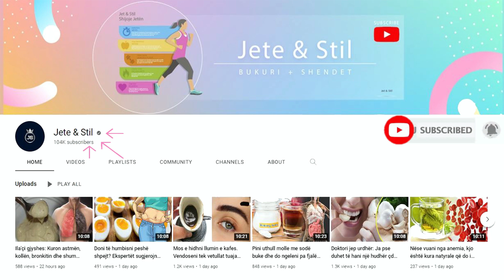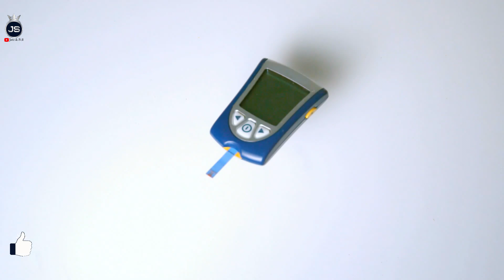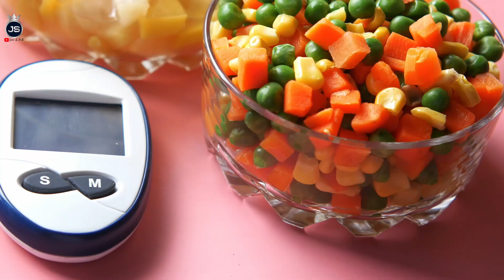Vuani nga diabeti? Pijeni çajin e këtyre farave dhe do të habiteni nga rezultati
Përbërësit te çaji i farave të linit arrijnë të ngadalësojnë ose ulin sheqerin në gjak pas ngrënies. Ato pakësojnë rrezikun e shfaqjes së diabetit të llojit 2. Individët që konsumojnë ekstrakt të farave të linit kanë nivele të ulura të sheqerit në gjak dhe nivele të përmirësuara të kolesterolit.

The ingredients in flaxseed tea are able to slow down or lower blood sugar after meals. They reduce the risk of developing type 2 diabetes. Individuals who consume flaxseed extract have lower blood sugar levels and improved cholesterol levels.